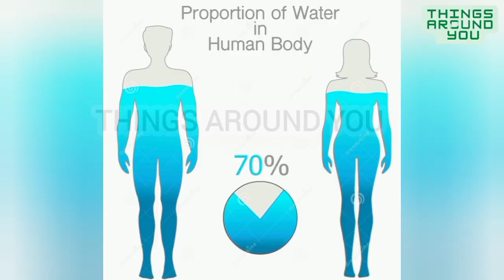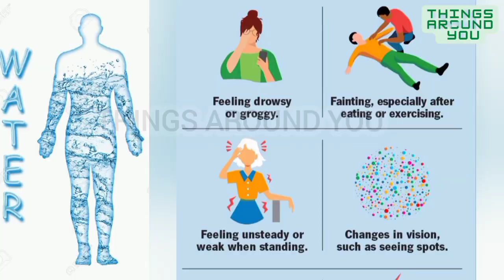इतना % पानी कम होने पर होता है क्या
Ths video is about इतना % पानी कम होने पर होता है क्या.